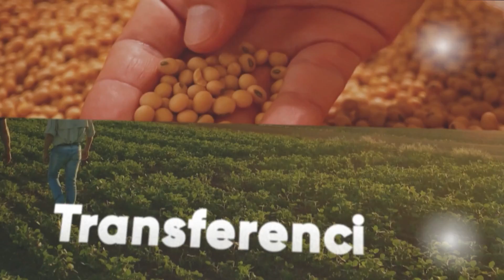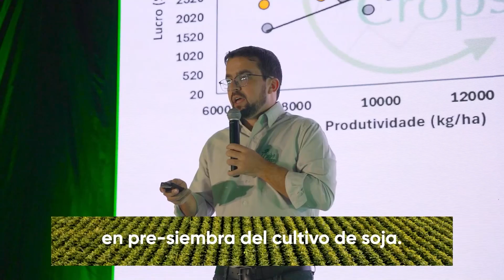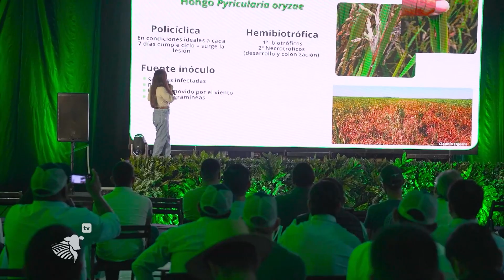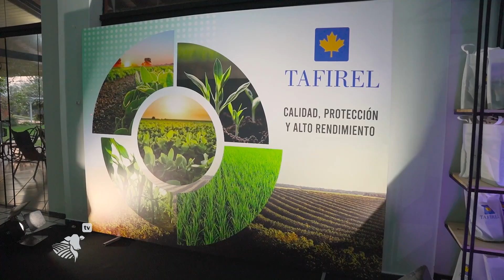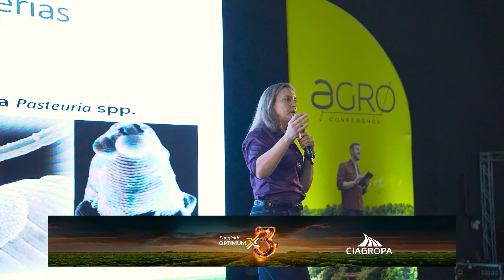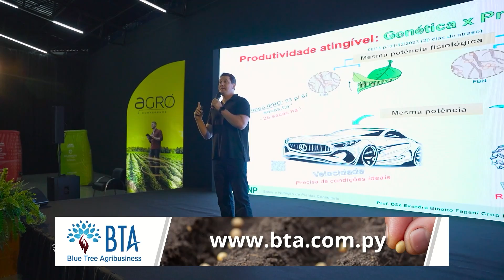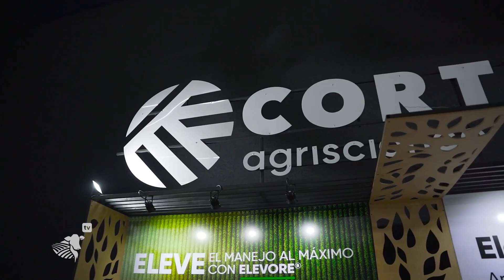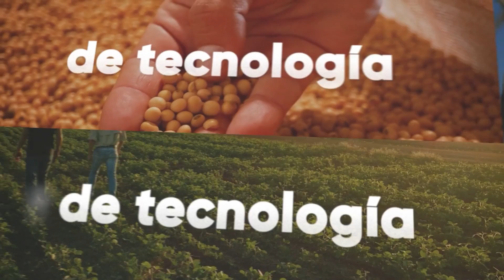Cama ideal para la soja: cobertura del suelo con brachiaria ruziziensis y encalado | #372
Preparamos la cama para la soja en ProductivaTV, el programa #1 de transferencia de tecnología agrícola en Paraguay.